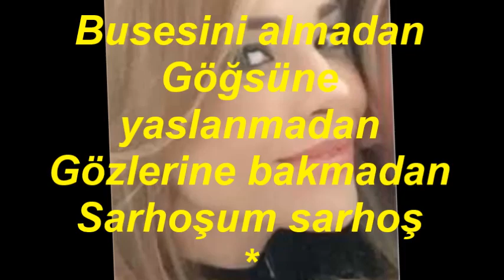Ayşe EREN YUSUF-Bir Çapkına Yangınım (HİCAZ)R.G.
SOLİST:
*AYŞE EREN YUSUF*
VİDEOYU YAPAN
*RECEP GAYRETLİ*
GÜFTE:   KADRİ CERRAHOĞLU
BESTE:  KADRİ CERRAHOĞLU
USUL:  TANGO
MAKAM:     HİCAZ
Bir çapkına yangınım Her yanı bilsen ne hoş
Neşe'sine baygınım Sarhoşum sarhoş
Gözünde bir ışık var Peşinde bin aşık var
Dudağında mey mi var Sarhoşum sarhoş
Busesini almadan Göğsüne yaslanmadan
Gözlerine bakmadan Sarhoşum sarhoş